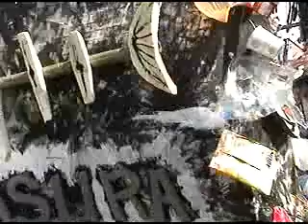No To Obando Landfill - Oct. 6, 2012 - Part 1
Recorded Streaming Video - NOLF Prayer Rally